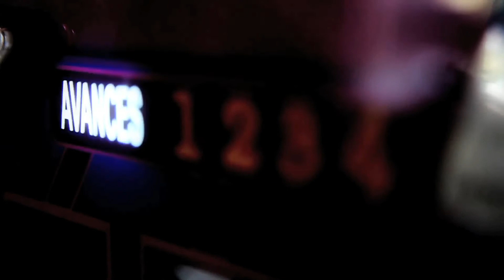LOS SINGLES - El PARTIDO (TEASER OFICIAL)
Teaser del próximo videoclip de Los Singles.

Tema: El Partido

Realización: AF Autofocus 2015